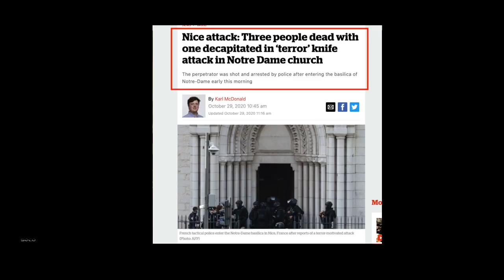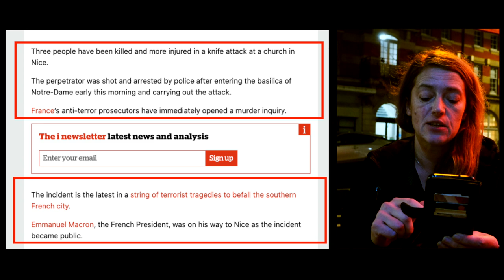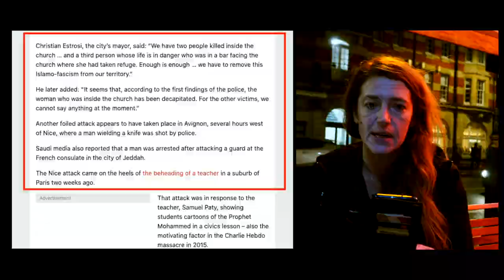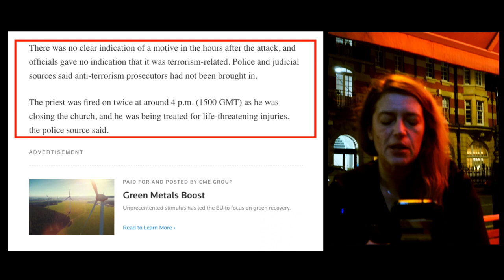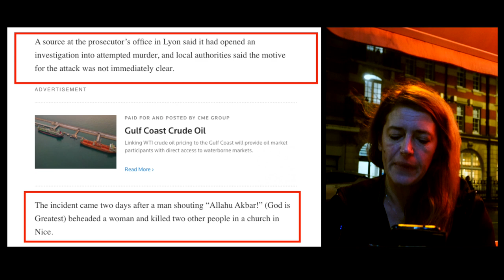Islamo fascism | Christophobia in France | Kay | Speakers Corner